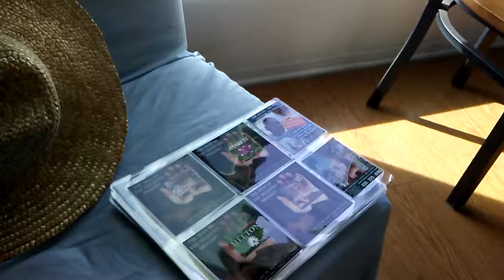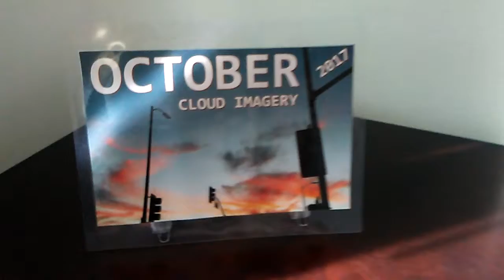BE VIDEO PIONEERS... MAKE THOSE VIDEOS ONLY YOU AND YOUR PHONE CAN MAKE.